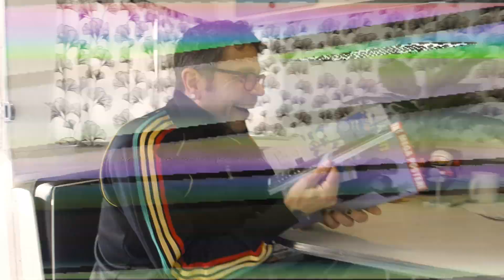RECOVERED | Reminiscing with Jane & Dylan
Have you Recovered!?  Jane and Dylan will be bringing you a tonne of new and exclusive interviews, reviews and other zany stuff!